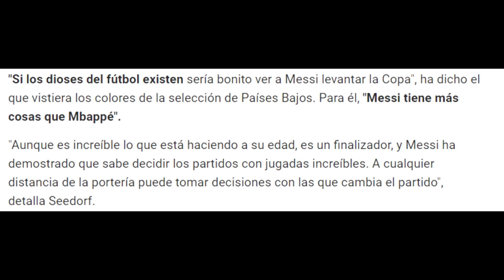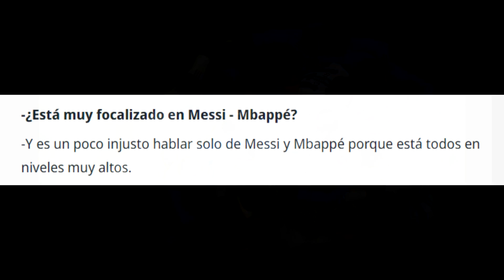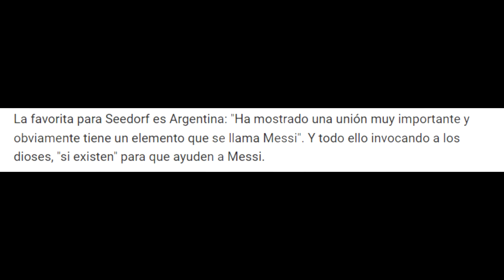💥 INCREÍBLES PALABRAS DE SEEDORF SOBRE MESSI Y ARGENTINA! RIVALDO SORPRENDE CON UN BRUTAL MENSAJE!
Increibles palabras de Seedorf sobre Messi, Argentina de cara a la final de la copa del mundo. Rivaldo y Gvardiol también opinan sobre el astro argentino sorprendiendo.